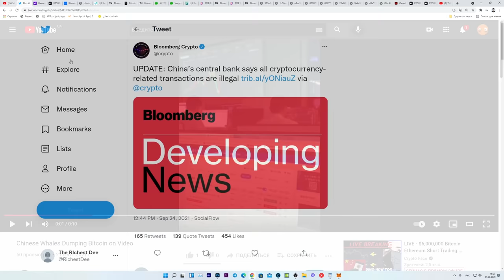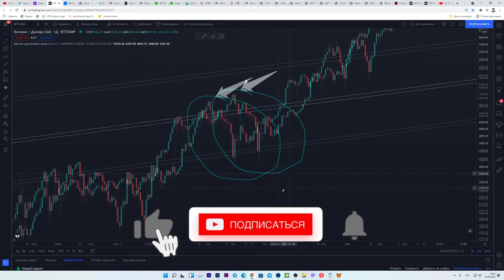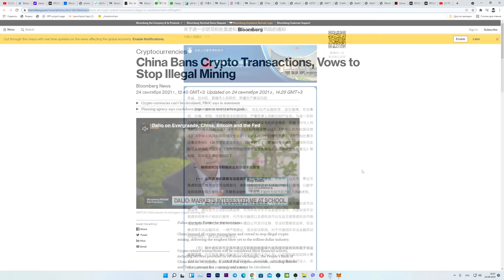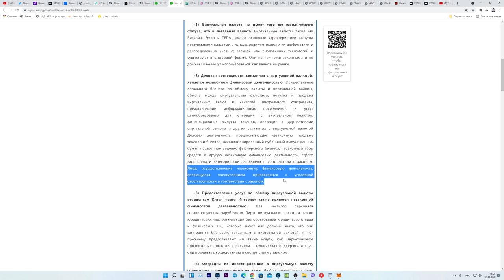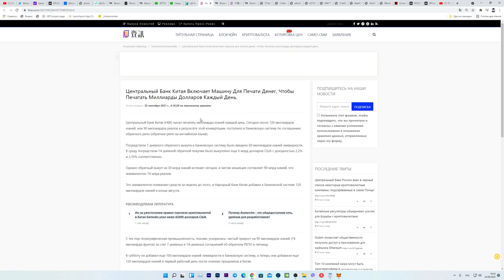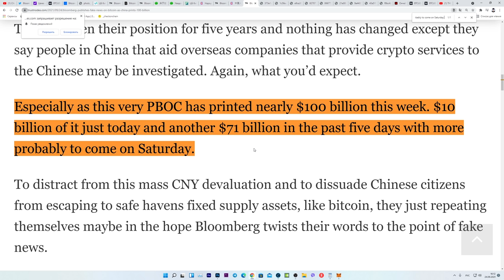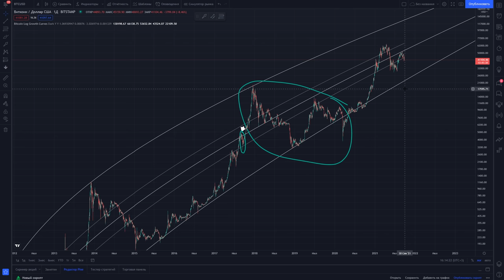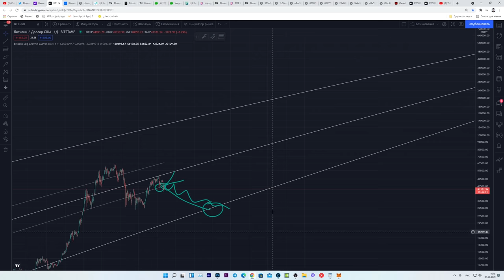КИТАЙ ТОЛЬКО ЧТО ЗАПРЕТИЛ БИТКОИН!!! КИТАЙСКИЕ ИНВЕСТОРЫ ДАМПЯТ КРИПТОВАЛЮТУ! Но это всё РАЗВОД....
00:00 Китайские инвесторы обрушивают Биткоин в прямом эфире
00:25 Китай запретил криптовалюты и транзакции. Снова, лол
01:42 Это фейковые новости...
02:38 Оригинальное заявление Народного Банка Китая
03:36 Китай говорил это все уже много лет...
04:09 СМИ не расскажут тебе этого
05:29 Блумберг и другие - манипуляторы
05:43 Китай пытается контроливать деньги и своих граждан
06:29 Биткоин может упасть до 28-30 тысяч долларов НО ЭТО БОЛЬШОЙ ШАНС
08:16 Анонс нового видео
08:33 Подпишись и поставь лайк :)